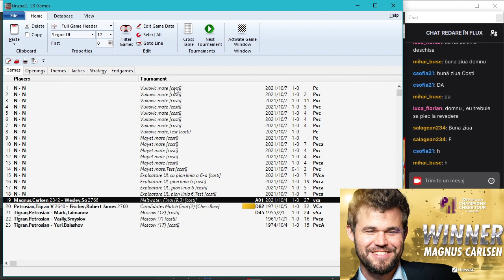Lecția 174 DC: Carlsen la Meltwater Chess Tour Finals; Poziții tipice de mat